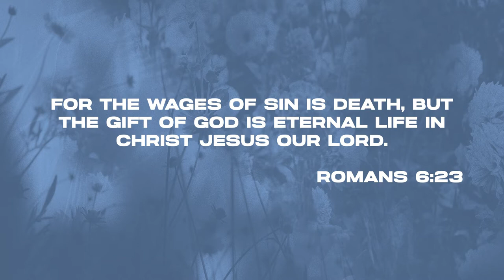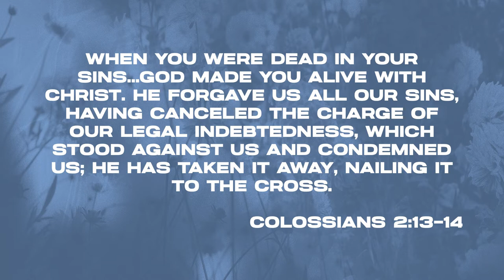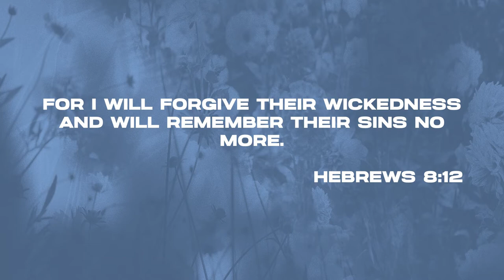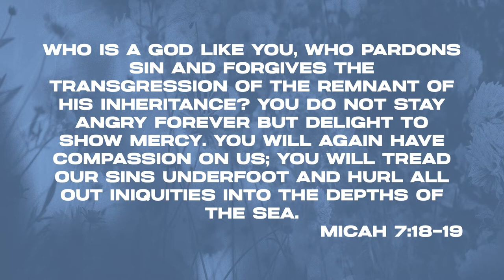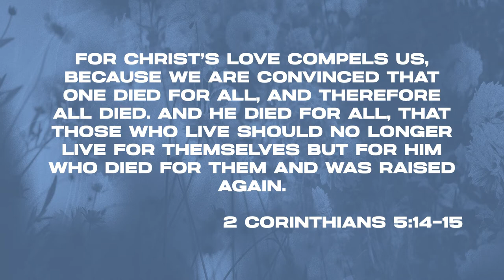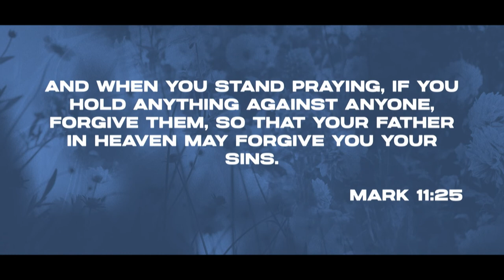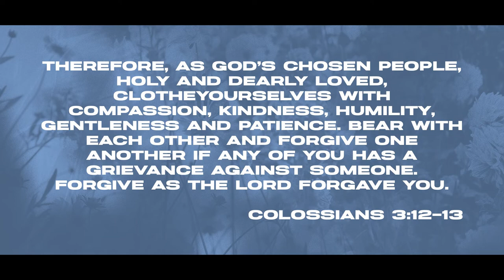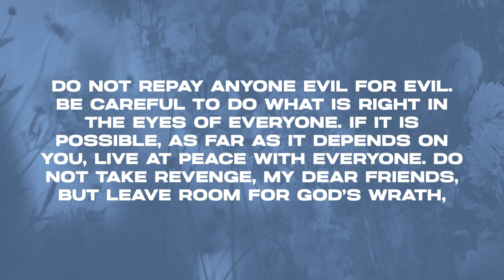MOVE 2022 MI2 4PM - Jayson French